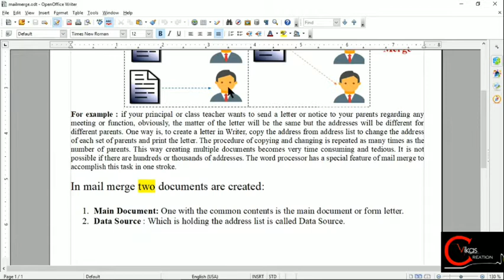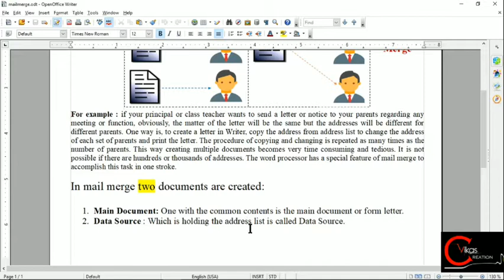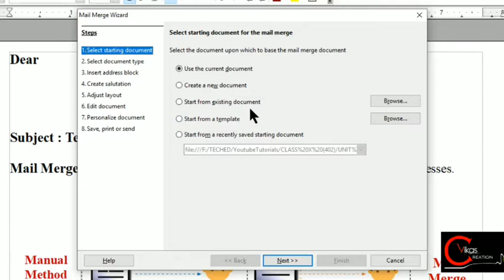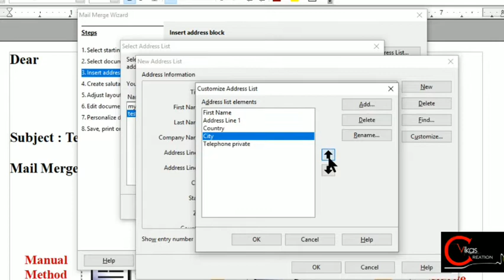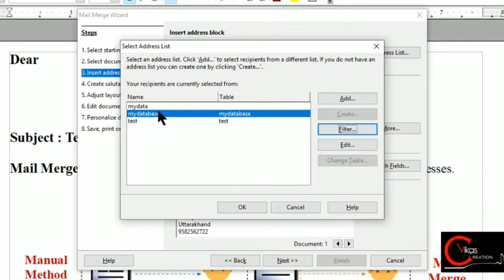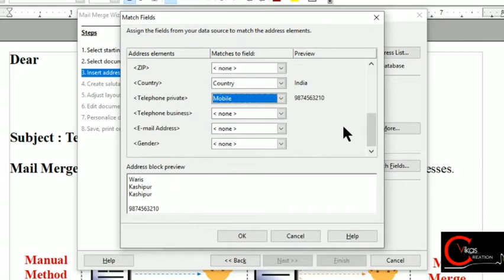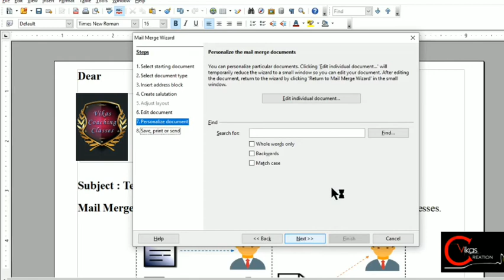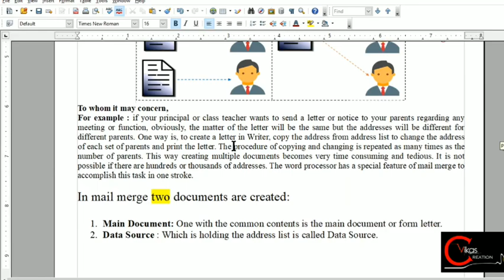OPEN OFFICE ORG PART - 4 [ MAIL MERGE ]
OpenOffice.org (OOo), commonly known as OpenOffice, is a discontinued open-source office suite. ... OpenOffice included a word processor (Writer), a spreadsheet (Calc), a presentation application (Impress), a drawing application (Draw), a formula editor (Math), and a database management application (Base).